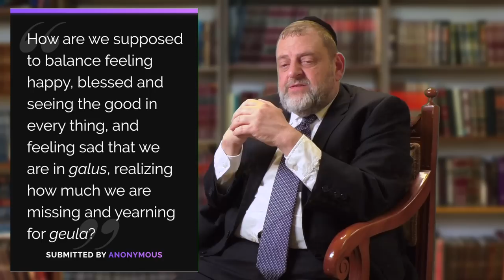Tisha Bav: Speak Softly (Ep. 179)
In today's world, nothing pays off like being thoughtful with our words.

Thank you Rabbi Orlofsky for keeping us inspired and entertained! Thank you to our parents for helping us so much with our kids and for everything that else that you do for us!. May we continue to bring you nachas and simcha for the next 100 plus years!

❓ Questions of the Week

1. "Do you have any suggestions for being Dan L'kaf Zchus?" (Via anonymous)
2. "How are we supposed to balance feeling happy, blessed and seeing the good in every thing, and feeling sad that we are in Galus, realizing how much we are missing and yearning for Geula?" (Via anonymous)
3. "If someone texts Lashon Hara to you privately, or on a group chat, what's the appropriate response? Is there a way to show disapproval without being preachy? Is it permissible to sympathize with the intent of helping them see a different perspective?" (Via Chana G)
4.

Chapters

[00:00] Trying something different...
[4:28] Dedication
[4:54] Tisha B'av & Marriage
[8:38] Tisha B'av: Speak Softly
[36:06] Q&A: How to be Dan L'kaf Zchus?
[39:36] Balancing gratitude with sadness in Galus?
[42:20] How to respond to Lashon Hara via texting?
[45:40] Closing

"The Rabbi Orlofsky Show Theme"
Composed and Performed by Lenny Solomon

Follow Rabbi Orlofsky around the web!